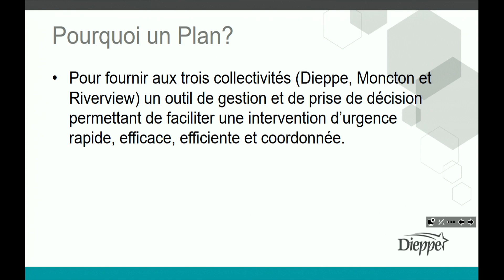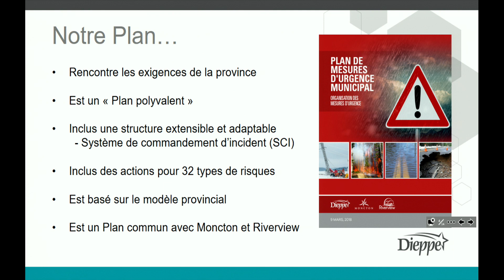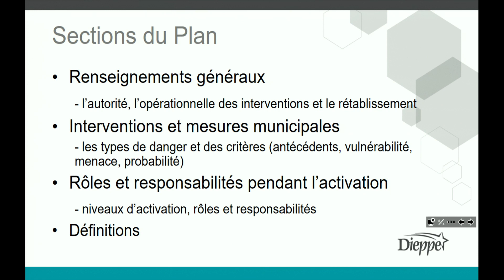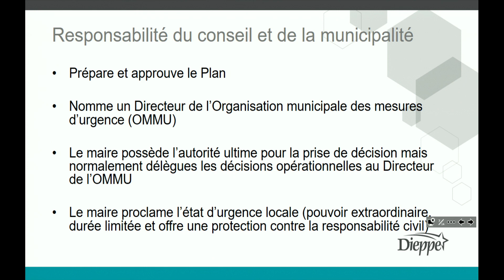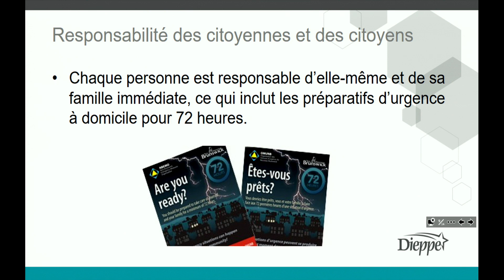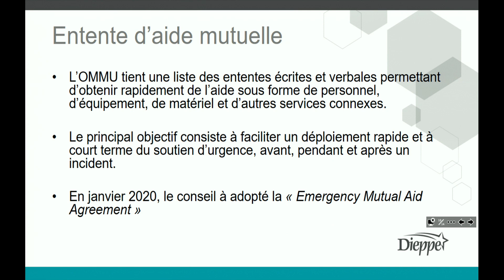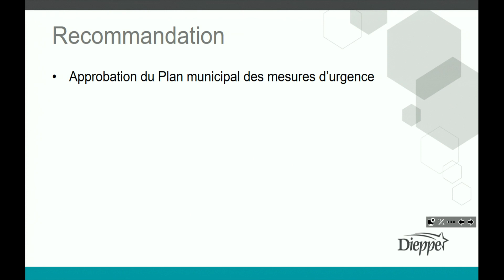Ville de Dieppe - Réunion ordinaire du conseil (2023-01-09)